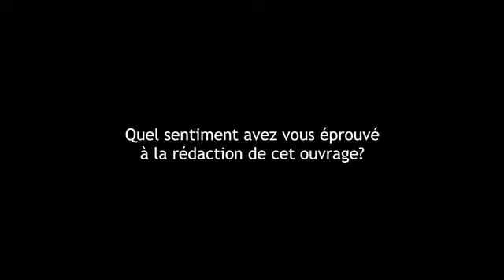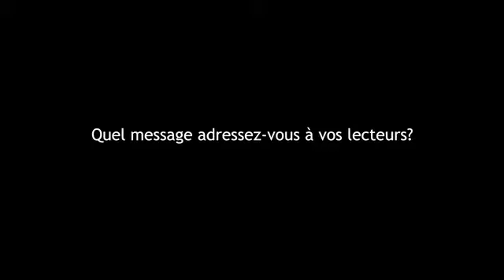Interview Philippe Starck sujet livre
McommeMaison #8 - Mars-avril 2013 - March-april 2013

M comme Maison - 1er Magazine cross-médias gratuit de décoration & design avec des centaines de liens interactifs, des diaporamas, des vidéos.

M comme Maison - 1st french free cross-médias Magazine of Decoration & Design with hundreds hyperlinks, diaporamas and videos.